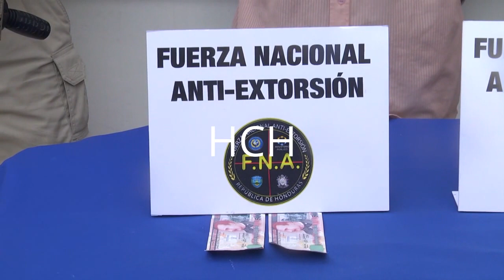Resumen de sucesos de la capital